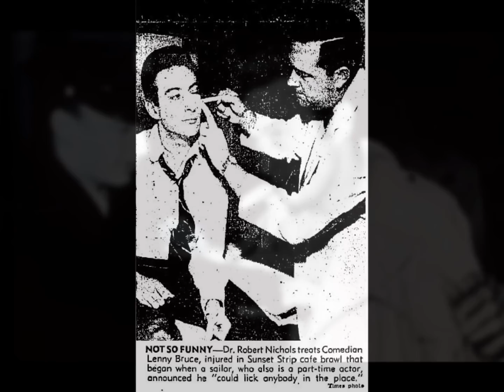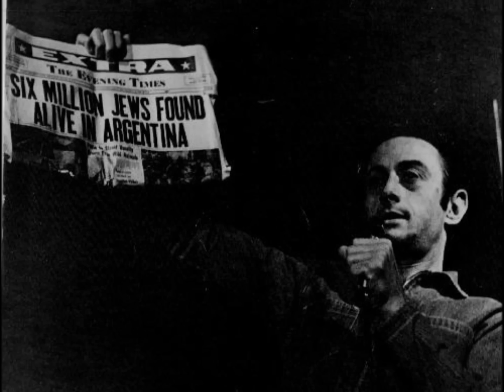Lenny Bruce + Studs Terkel - "Secretaries"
From: Lenny Bruce - "Let The Buyer Beware" (2004)